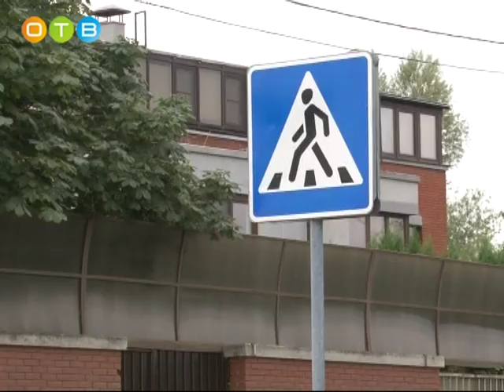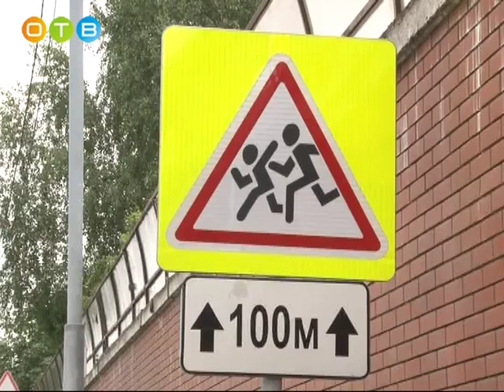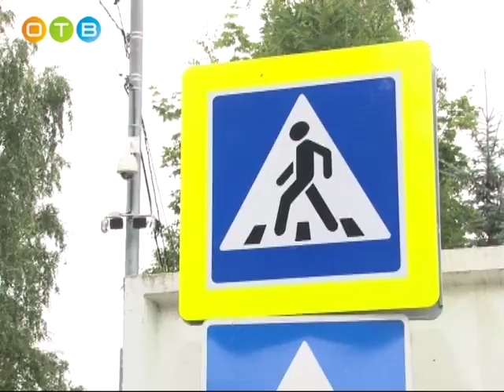Проверка дорог рядом с Барвихинской школой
Безопасность детей в школьный  период – этим вопросом озаботились представители партии «Единая Россия» и организовали рейды по учебным заведениям Одинцовского района. Партийцев интересовала дорожная обстановка, наличие пешеходной  разметки перед школами, а также обеспеченность парковочными местами. Одна из таких инспекций прошла в Барвихе.